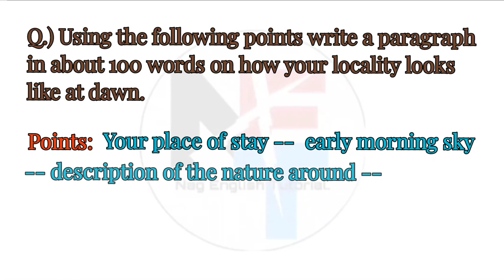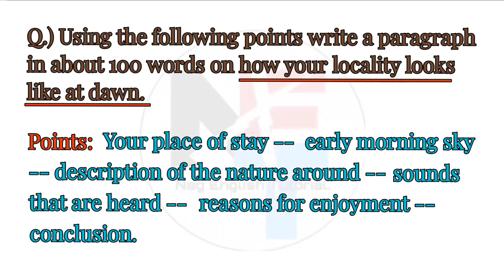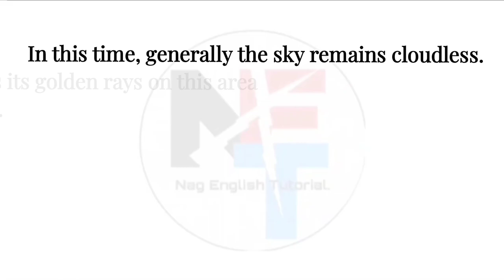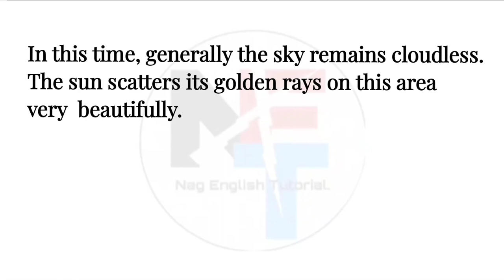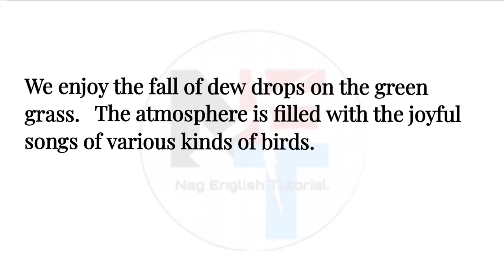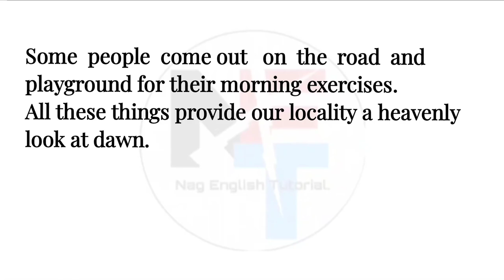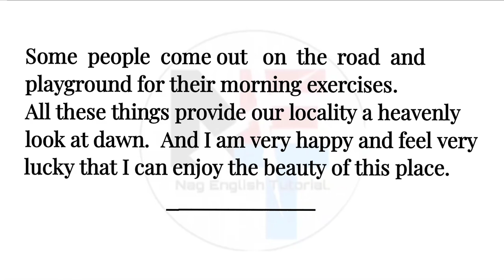Paragraph On How My Locality Looks At Dawn. || Class 9.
Paragraph On How My Locality Looks At Dawn. ||  Paragraph On My Locality At dawn. || Class 9. @NipakNag

Playlists Links👇

English Grammar 👉